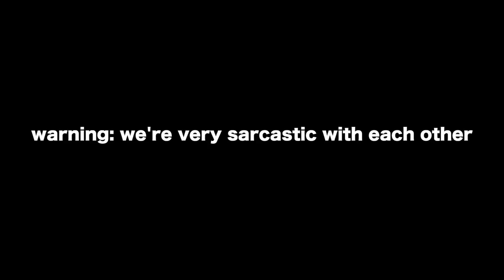at home hair transformation & DMing boys from my sisters phone | Kenzie Elizabeth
enjoy xo!